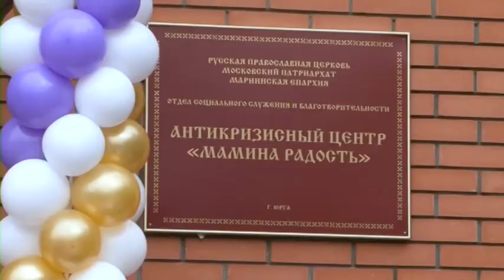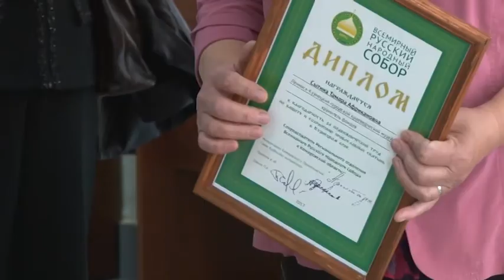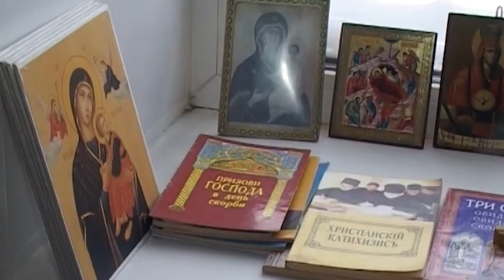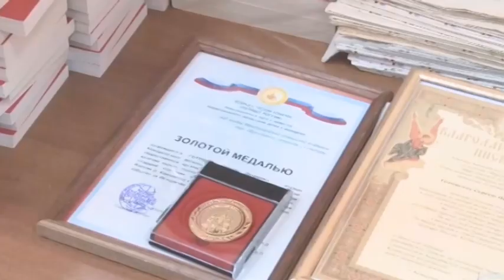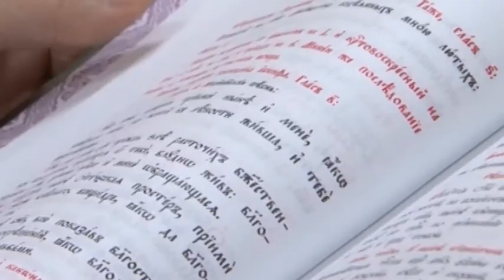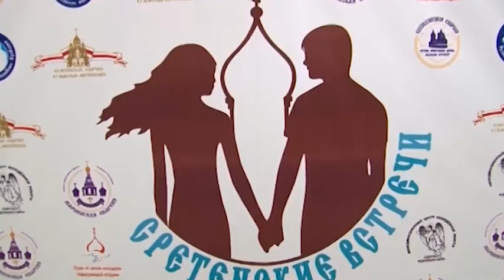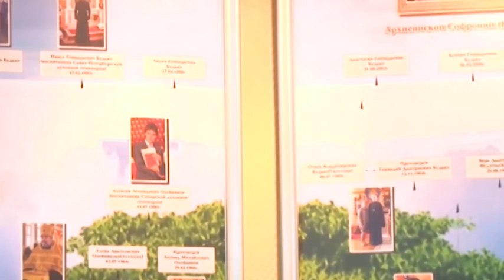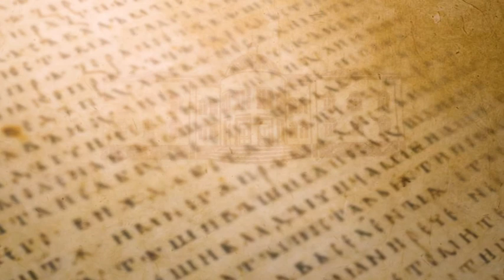итоговый фильм 2017